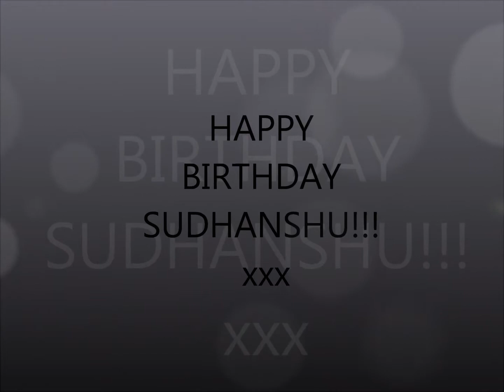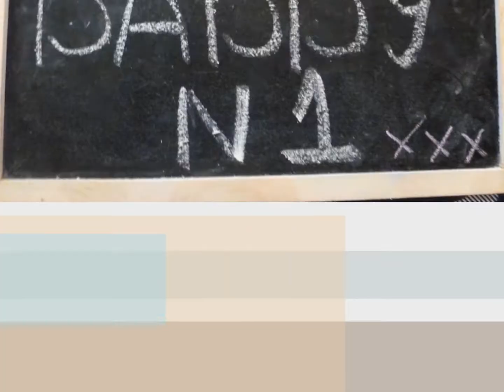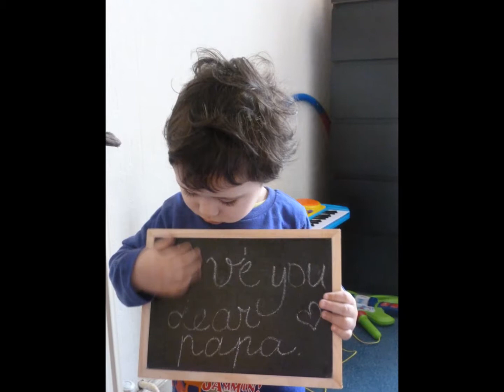happy bday 2013